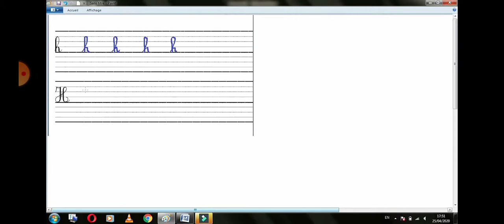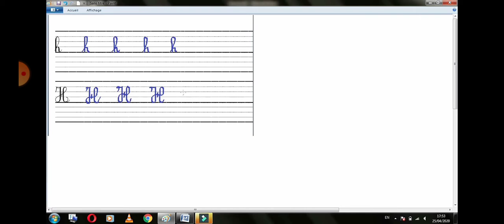Écriture de la lettre h